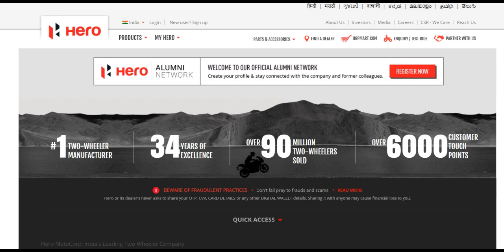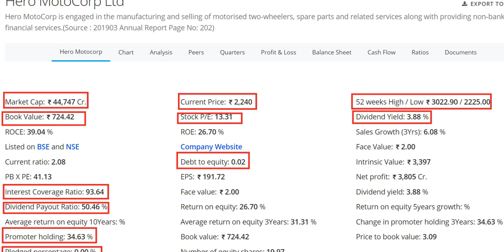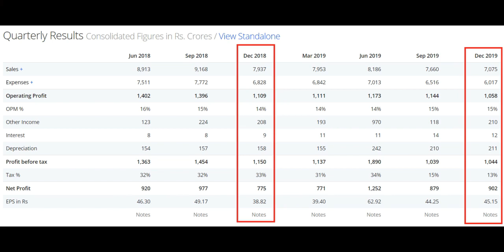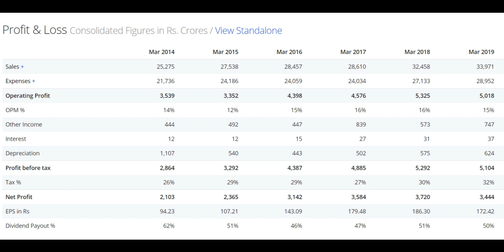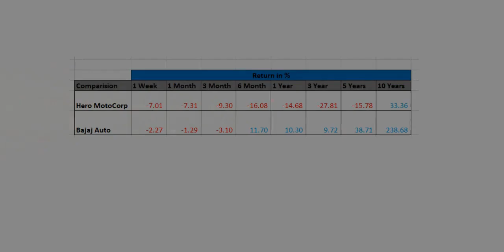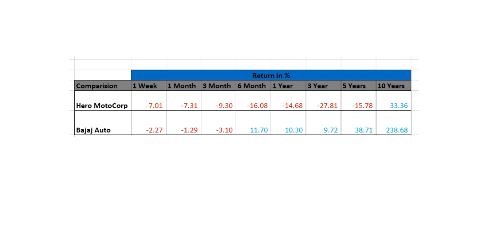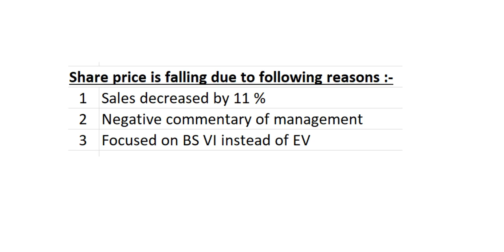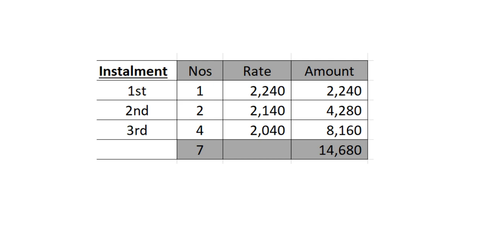Hero Motocorp Share Valuation | Hero Motocorp Share Analysis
शेयर मार्केट का काला सच | शेयर मार्केट में हमेशा क्यों लॉस होता है? Share Market Tips

SBI Card IPO review | SBI Card price, date | SBI Card share valuation | SBI card share analysis

Stock market Course | शेयर बाज़ार निवेश सीखें | २५ रु के शेयर सस्ते है या २५०० के

In this video we will learn steps to be follow for savings & investments.

Volume of Shares
Quantity traded, Purchased quantity, sold quantity

Meaning of CMP
Market Capitalization
Small Cap
Mid Cap

Fundamental Analysis - Part-1- Book Value

How to value stock with help of Book value

Fundamental Analysis Part-2 - PE Ratio

share market fraud thru TIPS

Points to be remember before investing in share market

Stock Market ek investment ya dhoka?

100 Rs ko Kaise 4000 Rs me convert kare

Know your compounding power

शेयर मार्किट एक इन्वेस्टमेंट या धोका

क्या हीरो मोटोकॉर्प का शेयर लेना सही है?
हीरो मोटोकॉर्प शेयर की सही कीमत
Hero Motocorp news
hero motocorp share price in 2020